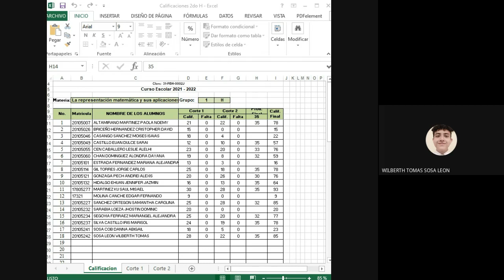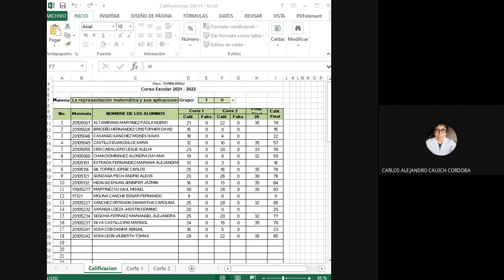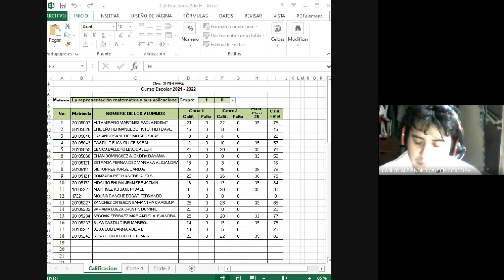2do H 13/12/2021